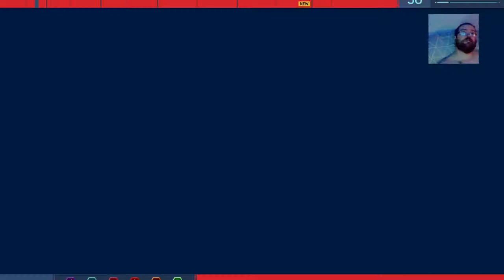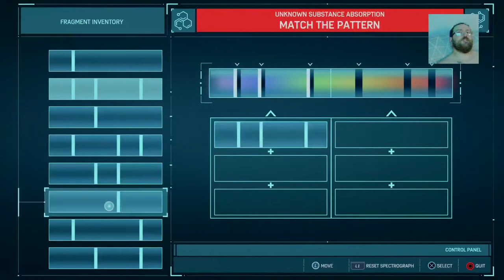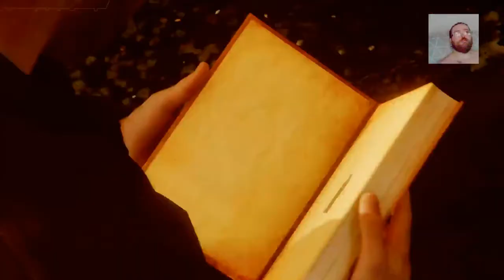Marvel's Spider-Man DLC1 | The Heist Part 3 | PS4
3rd Part of my play through of spidermans DLC 1